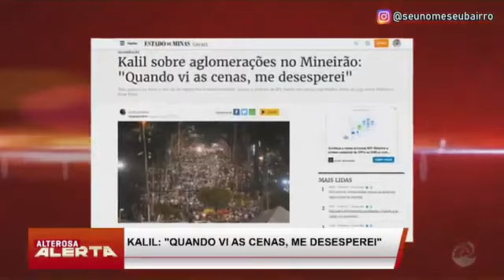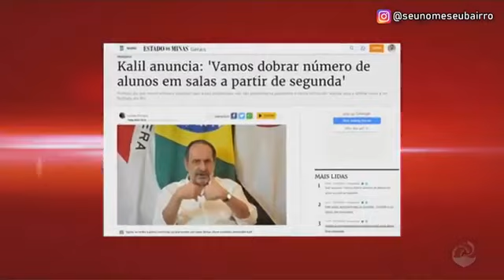Kalil sobre jogo: "foi teste e não passou no teste"